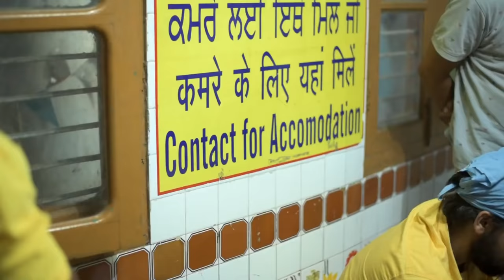Kasol Tourist Places | Kasol Tour Budget & Kasol Travel Guide | Kasol Trip | Kasol Himachal Pradesh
There are so many places in himachal pradesh and kasol is very offbeat place where people come to see natural beauty. Kasol is 70 km away from manali and if you are coming to manali you can also visit kasol. kasol is specially famous for camping and nature walk and trekking. This video will give you complete guided tour of kasol and you will know every information like food, travel expenses and all in this video and after watching this video you will be able to make kasol trip. This video is divided into two parts.

Is video me aap janenge ki kasol aap kasol kaise ghoom skte hai aur yaha par ghumne me aapka kitna kharch ho skta hai. kasol himachal pradesh ki ek behad khubsurat place hai jaha pe manali aane vale tourist aana pasand krte hai kyoki ye kafi shant place hai aur yaha par camping aur trekking ka experience lia ja skta hai aur is video se aapko kasol ki har ek choti bdi information mil jaegi jis se aap yaha ghumne ka plan asani se bana skte hai. ye video do part me banai gai hai.

To Book Rohtang Pass or Manali Trip Contact
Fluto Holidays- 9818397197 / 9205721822